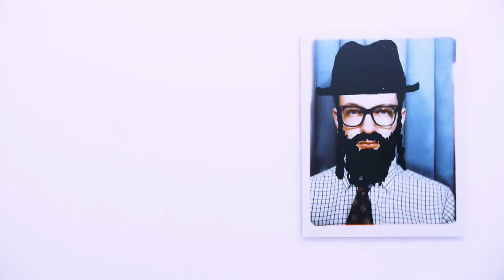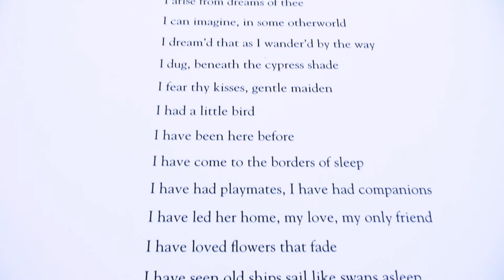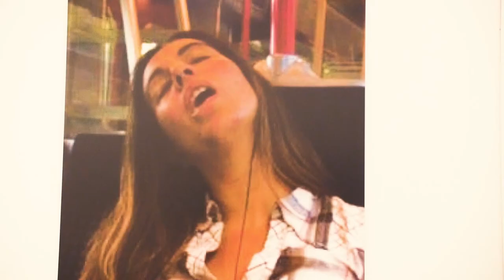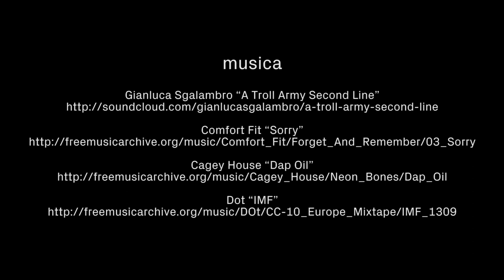Mark Wallinger introducing MARK WALLINGER MARK exhibition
L'artista Mark Wallinger ci guida alla scoperta della mostra MARK WALLINGER MARK, delle opere che la compongono, delle tecniche e ispirazioni alla base della sua produzione artistica.

La mostra, che è la prima personale dell'artista in Italia, raccoglie le opere più significative delle varie fasi della carriera di Wallinger offrendo così la possibilità al pubblico di comprendere la sua pratica artistica.

La mostra è stata prolungata e sarà visitabile fino al 22 luglio 2018.

Mark Wallinger leads us to the discovery of MARK WALLINGER MARK exhibition. On view at Centro Pecci there are central works from different phases of Wallinger’s career, giving an insight into the artist’s manifold practice.

The first work the visitors will encounter is Ecce Homo (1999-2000), which became the first sculpture to occupy the fourth plinth in Trafalgar Square in London. The persecuted and tortured figure was a question mark that punctuated the square’s stone and bronze figures that serve to embody the beliefs of a nation. Behold the man, surrounded by doubt, awaiting the judgement of the question, ‘Is he ordinary and mortal or will he live forever?’

Wallinger approaches issues of racial and cultural stereotyping head-on in the photographic work Passport Control (1988), a series of passport photographs of himself overworked with felt-tip pen, Tip-Ex and then enlarged. Given developments in geopolitics in recent times and increased paranoia at international borders, this was highly prescient.

The id Paintings (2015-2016), have grown out of Wallinger’s extensive series of Self Portraits, and they reference the artist’s own body. His height – and therefore his arm span – is the basis of the canvas size. They are exactly this measurement in width and double in height. Wallinger uses symmetrical bodily gestures on the two halves of the canvas to mirror one another, recalling the bilateral symmetry of Leonardo da Vinci’s Vitruvian Man and more explicitly the Rorschach test. Created by sweeping paint-laden hands across the canvas in active freeform gestures, the id Paintings bear the evidence of their making and of the artist’s encounter with the surface. In recognising figures and shapes in the material, the viewer reveals their own desires and predilections while trying to interpret those of the artist.

Self Portraits (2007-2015), Wallinger’s extensive series that takes the capital ‘I’, the word we all have for ourselves, and tries to extract some expressive force from it and Self (Symbol) 2017, a capitalized ‘I’ in Symbol font, is aggrandized as a three-dimensional statue the height of the artist.

The artist’s presence is felt in closer proximity in two other works. For Shadow Walker (2011) the artist filmed his shadow walking ahead of him, the figure the sun draws on the London street assuming an autonomous existence as ‘real’ as the artist’s actual body.  In MARK (2010) the artist chalked the title all over the city of London within the parameters of single standard sized brick. This deadpan tagging is rendered as a photographic slideshow, each MARK at the vanishing point of 2,265 images.

The Unconscious (2010) are huge blow-ups of jpegs that Wallinger found on the Internet, each portraying someone asleep on public transport. The images lack the solidity of high-resolution photographs, as if their subjects are partially leaking away from the callous world of public transport, drifts of interference encroaching protectively from the dimension of sleep.

Pietre Prato (2018) is a new site specific work created for the exhibition. These numbered stones, with their inherent contrast of human labour and the monumental timescale of geology, catalyse thoughts of mortality, of catalogues of the vanished and anonymous.

The exhibition concludes with two epic video documentations. We follow the work of three scaffolders on a beach in Construction Site (2011), as they erect a tower aligned perfectly to the horizon, only to disassemble it and start all over again, while all through the night the artist, dressed in a bear suit, wanders the glassy immensity of Berlin’s Neue Nationalgalerie in Sleeper (2004).

 The exhibition will last until the July 22, 2018.